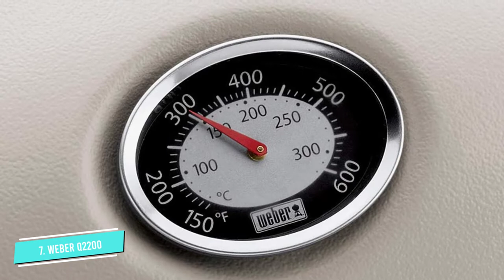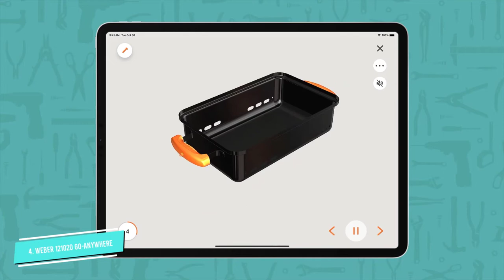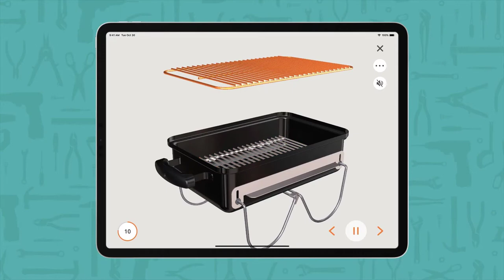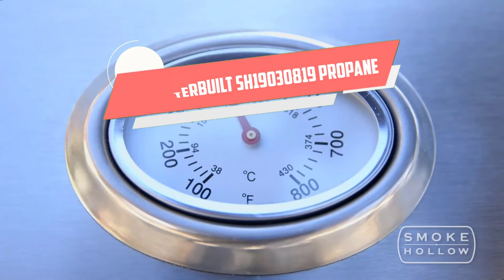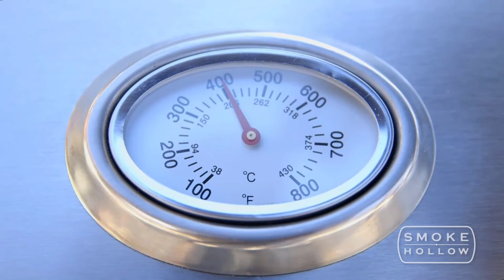⭐ Top 7 Best Tabletop Barbecue Grills in 2024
⭐ Amazon Top Picks:

0:00 Intro: Best Tabletop Barbecue Grills

0:33 #7 ​Masterbuilt SH19030819:

1:31 #6 Hamilton Electric Indoor:

2:16 #5 Blackstone 1666:

3:13 #4 Weber 121020:
4:07 #3 Cuisinart CGG-180T: 3dj9JxL

4:56 #2 Giantex Propane Gas Grill:

5:40 #1 Weber 54060001 Propane Grill:

*** Compact Review is a participant in the Amazon Services LLC Associates Program, an affiliate advertising program designed to provide a means for sites to earn advertising fees by advertising and linking to Amazon.com.